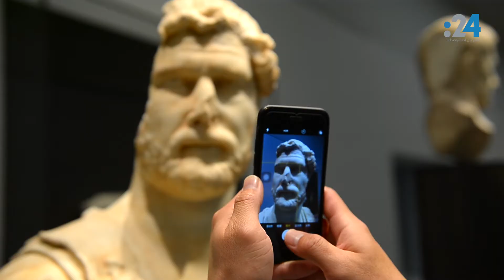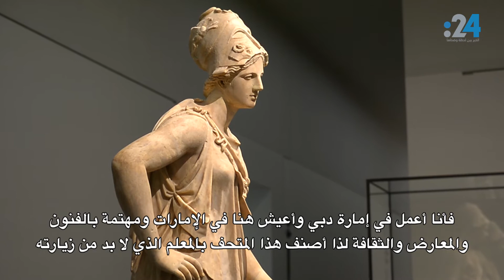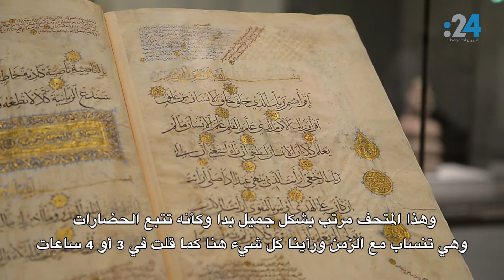زوار "اللوفر أبوظبي" ماذا يقولون عنه؟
تشهد الأيام الأولى من افتتاح متحف "اللوفر أبوظبي" الحدث الثقافي الأبرز في العالم اليوم، استقطاباً كبيراً للزوار من مختلف الجنسيات.